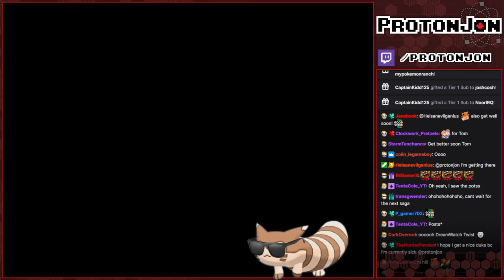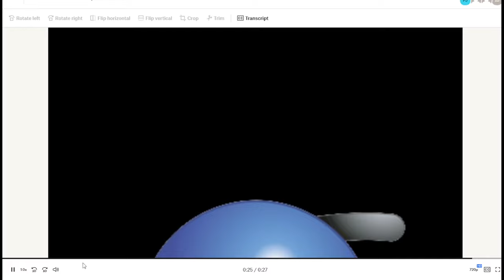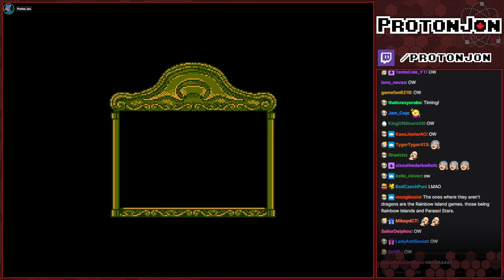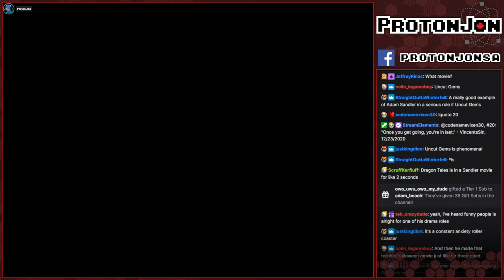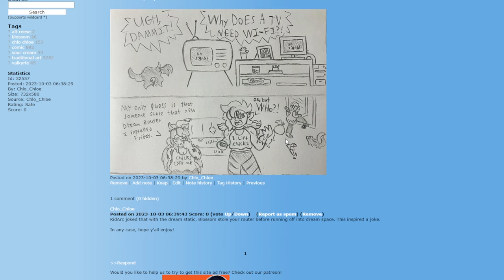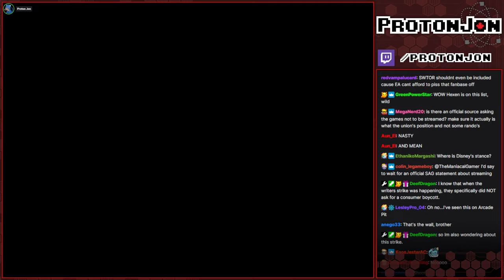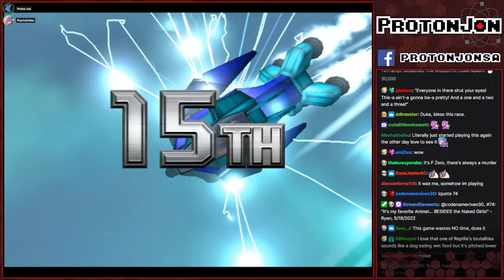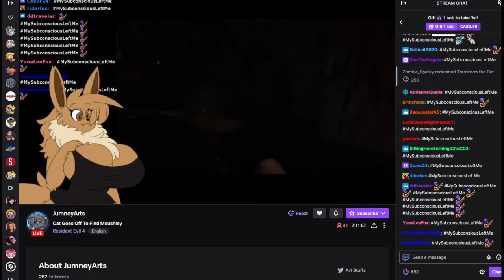Game Clearing: Phantom 2040 (Part 2/Finale) & Next Game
Original Airdate: October 2nd, 2023

Can Jon take down the dastardly Maximum Inc as The Phantom?

Game(s):
0:00 - Intro
3:14 - Phantom 2040 (SNES)
01:18:29 - Booru 2040
01:50:55 - Bubble Bobble Part 2 (NES)
03:55:38 - Booru Bobble
04:11:54 - Gradius III (SNES)
06:00:26 - Boorudius
06:06:05 - F-Zero GX (GC)
07:03:51 - B-Ooru GX